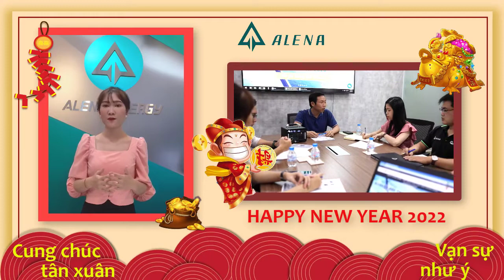Thông điệp Chúc mừng Năm mới 2022 từ Alena Energy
Thành lập từ năm 2014, Alena Energy hoạt động trong lĩnh vực năng lượng tái tạo, đi đầu trong việc nghiên cứu và cung cấp các giải pháp sử dụng năng lượng sạch, tiết kiệm năng lượng nhằm tạo ra giá trị xanh cho xã hội và hướng đến sự phát triển bền vững. Trong đó, có các giải pháp thiết thực, xây dựng trong mảng năng lượng tái tạo như các sản phẩm biến tần, hệ thống tích trữ điện cho doanh nghiệp nhỏ và công nghiệp.

Bên cạnh đó, Alena còn được biết đến với vai trò là đối tác phân phối chiến lược của các thương hiệu năng lượng hàng đầu thế giới như: Hitachi (Nhật Bản), First Solar (Mỹ), Solar Edge, Sinexcel, Growatt, HT SAAE, Huayu, Longi,….

Những năm gần đây Alena đẩy mạnh đầu tư các dự án điện mặt trời với công suất lớn nhằm tận dụng tối đa năng lượng mặt trời và cung cấp nguồn năng lượng sạch cho các ngành công – nông nghiệp.

Chất lượng sản phẩm, dịch vụ, giải pháp của Alena đã mang đến cho nhiều khách hàng sự hài lòng và tin cậy, chính vì vậy trong năm 2020 dù nhiều khó khăn biến động vì dịch bệnh covid trên thế giới, nhưng doanh thu của Alena vẫn đạt hơn 230 tỷ đồng, cao gấp 5 lần so với doanh thu năm 2019. Trong đó, chi phí đầu tư các dự án điện mặt trời chiếm 20% doanh thu, tương đương hơn 40 tỷ đồng.

Sứ mệnh của Alena Energy là đóng góp vào sự phát triển của xã hội bằng cách cung cấp giải pháp năng lượng xanh và thúc đẩy mức sống tốt hơn trong tương lai.
CÔNG TY TNHH CÔNG NGHỆ NĂNG LƯỢNG ALENA
Địa chỉ: 2G Nguyễn Thành Ý,P.Đa Kao, Quận 1, TP.Hồ Chí Minh, Việt Nam
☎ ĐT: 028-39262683